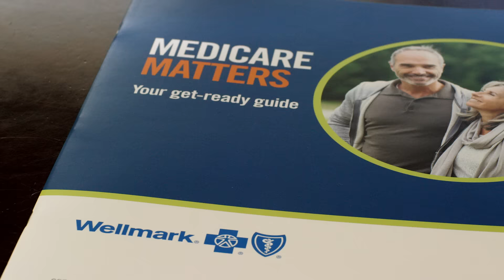Let The Journey Begin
Medicare might seem complicated, but Wellmark makes it easy. Let us help you get the coverage you need — so you can get started on what really matters in retirement. Get started on your journey with a free Medicare Matters guide at Wellmark.com/Medicare!